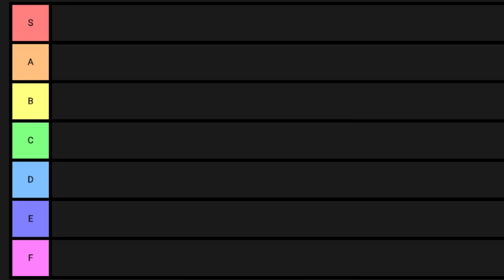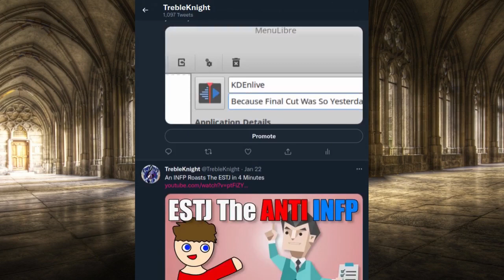Roasting The INFJ Personality Type In 4 Minutes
For Early Access To New Videos! They say the INFJ is the rarest of the Mybers Briggs (MBTI) Type system.Are you or someone on you know an an INFJ? How do you know if your an INFJ or how do you know if you're not and INFJ? In this video I will give a brief description of the INFP personality traits in a funny simple wholesome roast with INFJ memes and stuff. PS the INFJ is also known as the Advocate

0:00 Intro
0:20 They're sages
1:22 They have a camo shell
2:15 They have a secret strength
2:45 Follow me on twitter
2:57 They can be manipulative
3:32 They are logical
4:03 Outro

*Drawing Tablet
Camera I rarely use, lol
*So my current huion drawing tablet has been discontinued :(. This tablet is the closest thing huion makes to it.